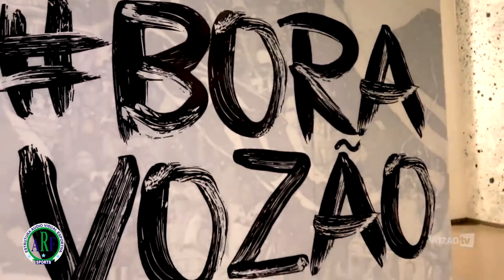ELENA KÖSSLER | WINGER | CEARÁ - 2023 | Skills, Goals & Assists | HD